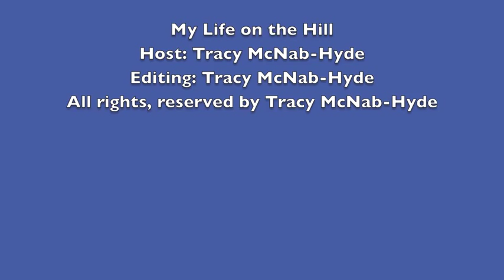Batman Centerpiece & Cupcake topper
For my son's Birthday.